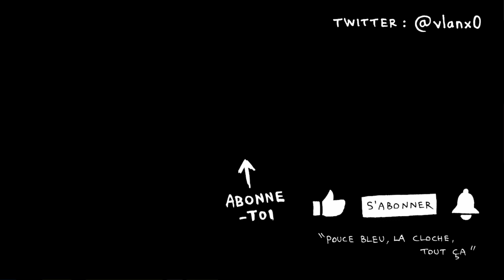CE VACCIN EST EFFICACE À 100% !!! LA VERITÉ QUE LES MÉDIAS VOUS CACHENT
(déroule)

Zéro hospitalisations et zéro morts dans les essais cliniques :
"there have been zero cases of hospitalization or death in clinical trials for all of these vaccines"

(sélectionner "People fully vaccinated" dans le menu déroulant)

SAVANT CALCULS :

Efficacité du vaccin de 93% (en Israël)
Donc environ une chance sur 14 d'être contaminé si on est exposé au virus

544 personnes vaccinées ont été contaminées (avec un vaccin efficace à 93%)
Donc 7771 personnes vaccinées ont été exposées au virus

15 personnes hospitalisées
Donc environ 0.2% de 7771, soit une chance sur 500 d'hospitalisation

4 formes sévères
Donc environ 0.05% de 7771, soit une chance sur 2000 de forme sévère

Ici, s = 0 et n = 7771, donc la probabilité de mourir est estimée à 1/7773.